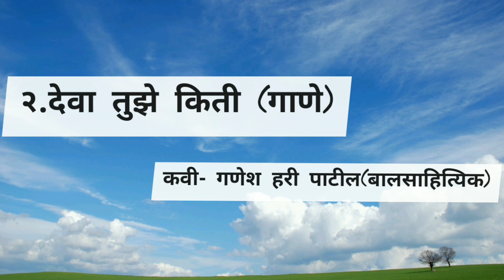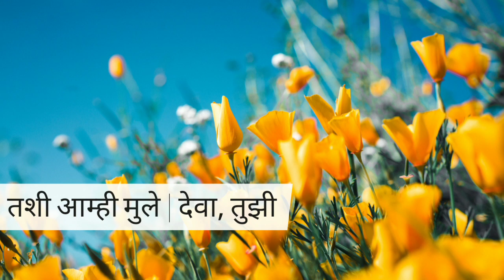Std. 2nd | Marathi | देवा तुझे किती सुंदर आकाश | V1 | V-School